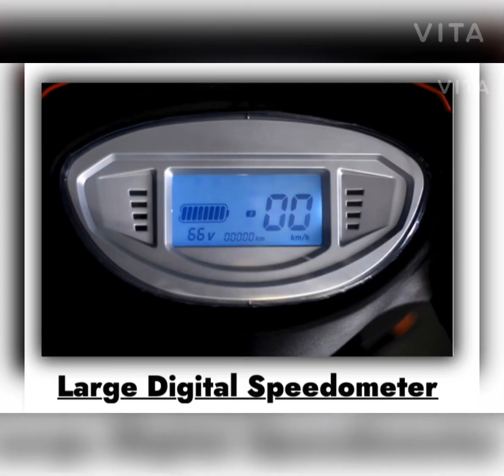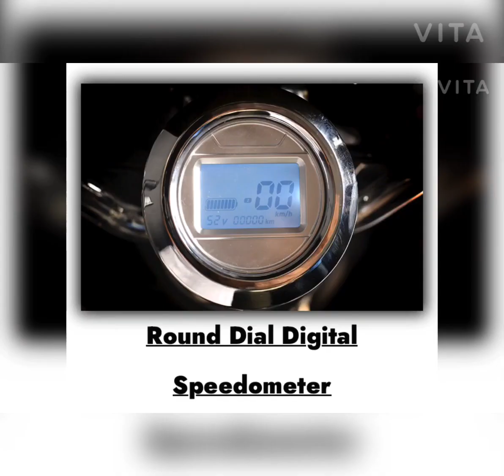Benling AuraBenling iconBenling FalconBenling Kriti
Bending Aura
Benling icon
Benling Falcon
Benling Kriti
Electric scooter
E scooter
Electric Vehicles
E vehicle
Bending
Aura
Electric scooter
Scooter